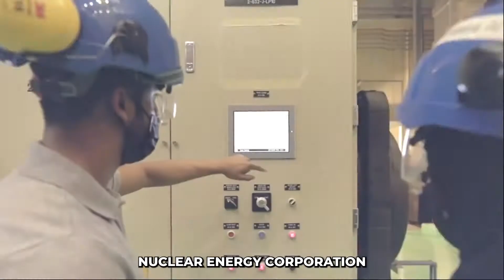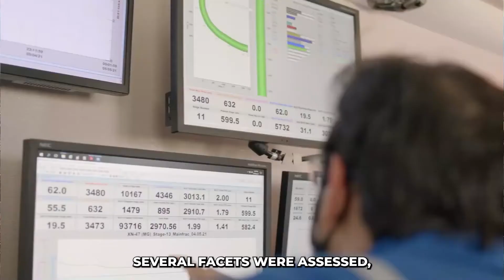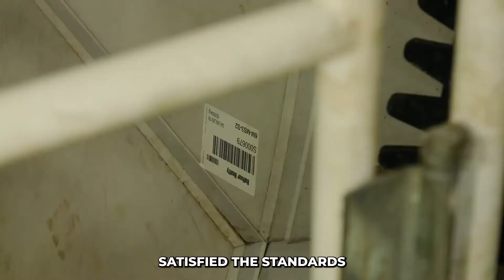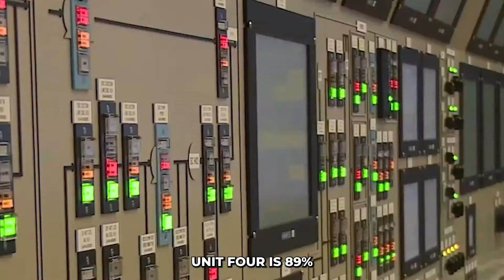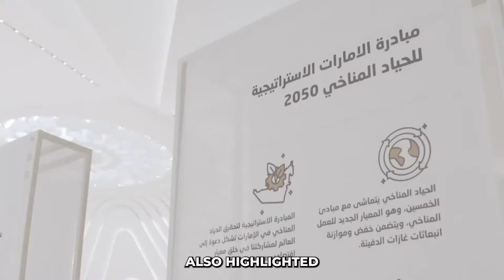Building the Biggest Nuclear Power Plant In The World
The United Arab Emirates is a relatively small nation but is stepping into a large domain, i.e., making itself a nuclear power.

The UAE economy is an international business center and relies on its natural gas and petroleum remunerations.

UAE is now building its nuclear plant, Barakah Nuclear Power Plant, to decrease its dependency on the oil that has been powering it and its neighbors for a long time.

Abu Dhabi Crown, prince Muhammad bin Zayed al-Nahyan, called it a historic milestone for UAE.

If you want to know the exciting details of this power plant, keep on watching the video.

Barakah Nuclear Power Plant:
Barakah plant is located at Al Dhafra of the Emirate of Abu Dhabi on the Arabian Gulf, the coastline between the Persian Gulf and the E11 Highway, at a distance of 53km from the city of Ruwais.

This 5,600MW power plant, situated in Abu Dhabi, is the first project of its kind in the whole United Arab Emirates. It also has the accolade of being the second power plant in the Persian Gulf.

A grand ceremony to celebrate this mega project was held in March 2011.

Contracting:

Emirates Nuclear Energy Corporation granted a collaboration led by Korea Electric Power Corporation a $20 billion proposal to build the power plant in UAE.

Four APR1400 nuclear units were planned to be built at Barakah, with the first atomic reactor to activate the electricity supply by 2017.

As per reports by Bloomberg in 2011, the construction cost was $30 billion and sponsored with $10 billion in equity, $10 billion in export-credit agency debt, and $10 billion from the bank and sovereign obligation.

South Korea was reported to attain a further $20 billion from the operation, upkeeping, and fuel supply agreements. This was later increased to $25 billion.

The project's total cost was finally raised to $24.4 billion by March 2018.

Construction:

This $13BN plant is a joint venture by Emirates Nuclear Energy Corporation (ENEC) and Korea Electric Power Corporation (KEPCO), called Nawah Energy Company. It will include four units of 1,400MW each.

KEPCO was handed over this project after a year-long evaluation by a 75 membered delegation of international professionals. Several facets were accessed, including safety measures, commercial offers, the command to deliver excellence, and a commitment to human resource development.
The contract included the installation and commissioning of four APR1400 nuclear reactor units.

The APR1400 technology is based on System 80+, authorized by the US Nuclear Regulatory Commission (NRC). It took them ten years to develop the final design.

Construction of 1st unit started in July 2012. It was followed by the receipt of a construction license by the Federal authority of Nuclear Regulations (FANR) along with a "No Objection Certificate" from the Environmental agency-Abu Dhabi(EAD), which is the environment regulating body.

This shows that the planned layout satisfied the standards of three national regulatory bodies, including the NRC, which has experience of over 60 years in monitoring and handling the nuclear industry.

The plant was planned to be opened in 2017, but it got delayed due to some safety requirements. Construction was concluded by the end of May 2018.

Units of Barakah Power Plant:
Barakah plant has four nuclear reactors that will supply up to 25% of the UAE's electricity once all four get functional.

The first concrete was coursed for Unit 3 in September 2014, while construction of Unit 4 began in September 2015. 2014 saw the deliverance of 1st reactor vessel at Barakah, and site preparation started for Units 3 and 4.

The concrete and steel containment building for Unit 1 was finalized by January 2015. In March of the same year, Emirates Nuclear Energy corporation applied to Federal Authority for Nuclear Regulation for operating licenses for 1st two nuclear reactors.